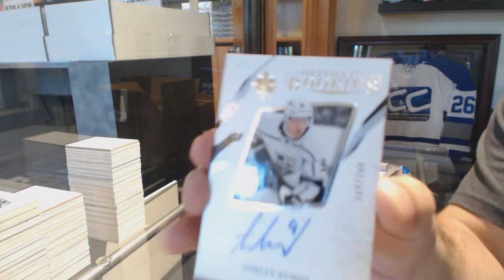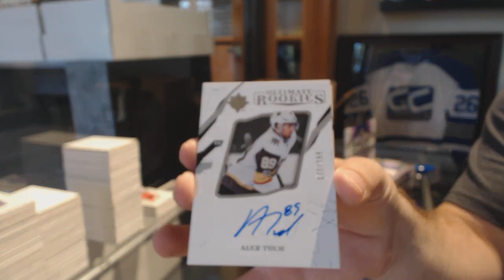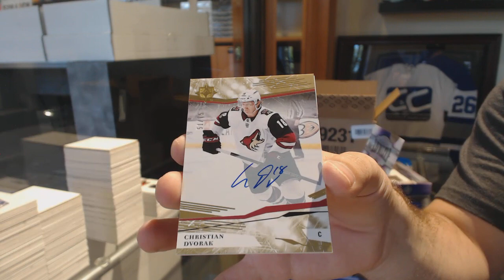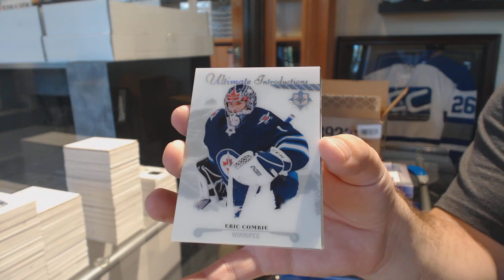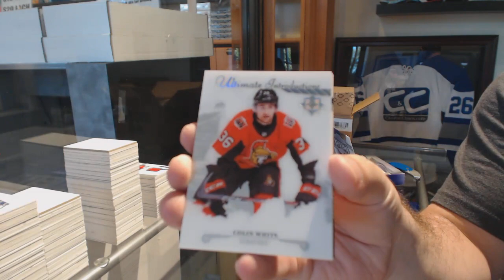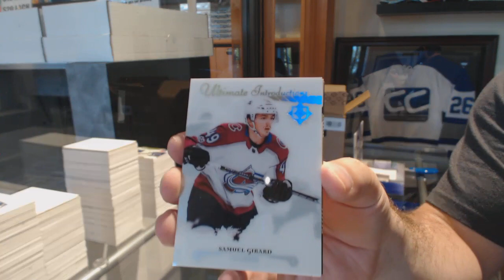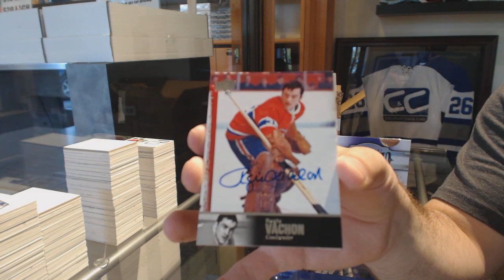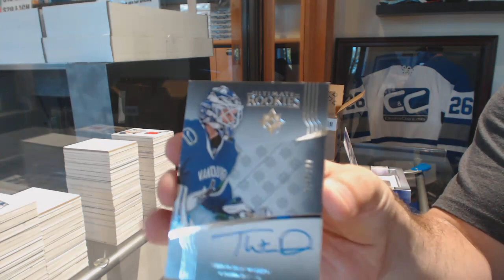17-18 Upper Deck Ultimate Hockey 16 Box Case Break #2 - C&C GB #8738